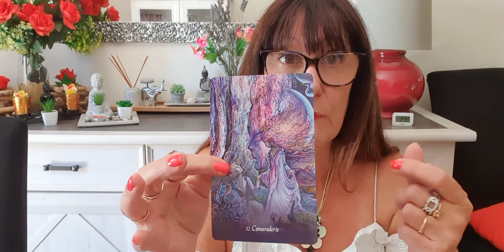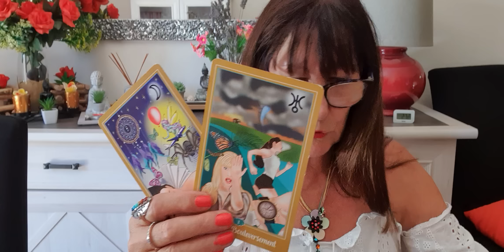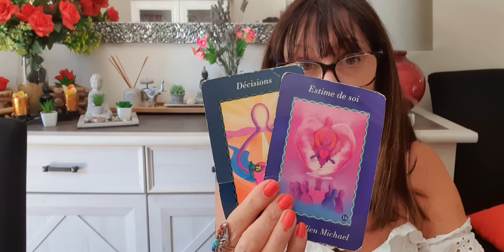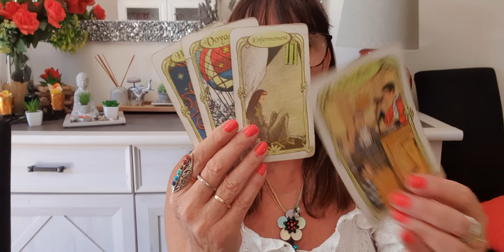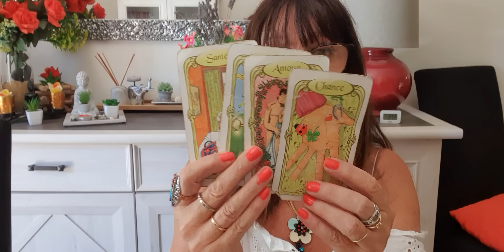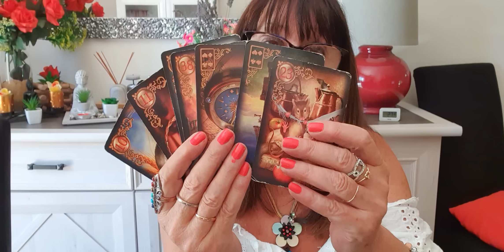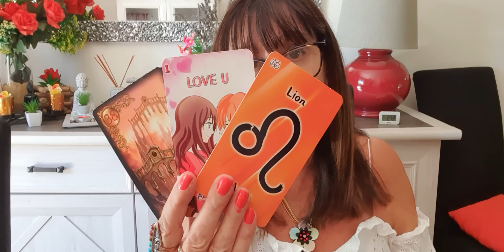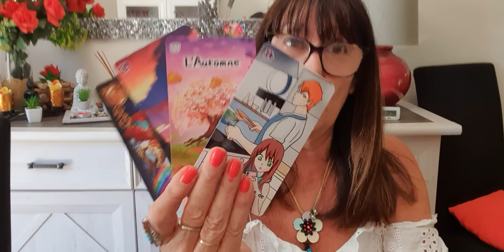MESSAGE DU WEEK END DU 14 JUILLET 2022 PRISE DE CONSCIENCE IMPORTANTE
LIEN POUR L ORACLE DE DOMINIQUE  MESSAGES DES PLANETES  N HESITEZ PAS TARIF VRAIMENT A PORTER DE TOUS ORACLE MAGNIFIQUE  COPIER LE LIEN ET VOUS TROUVEREZ CETTE GRANDE DAME TRES CONNUE ET RECONNUE
POUR ADALINE CARTOMANCIE POUR LES BRACELETS ET COLLIERS DE PROTECTION VOICI LE LIEN